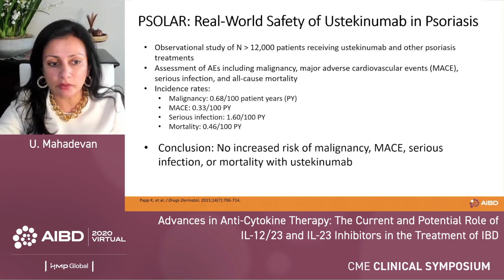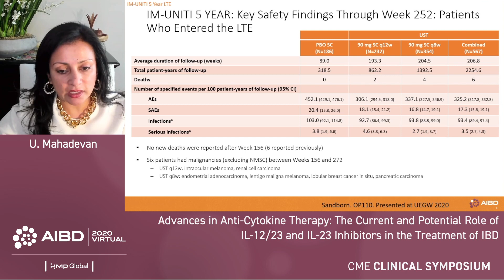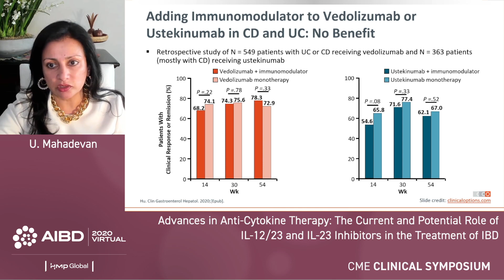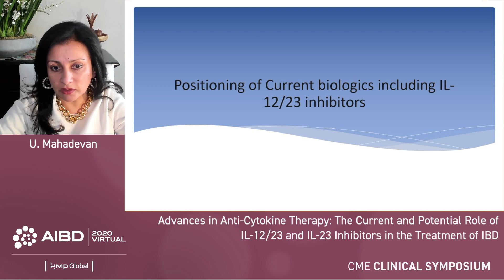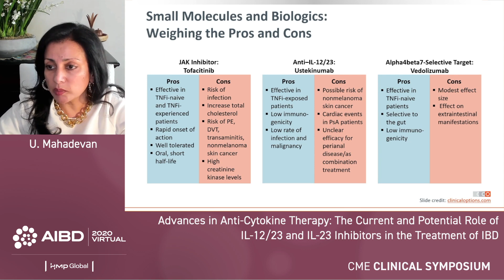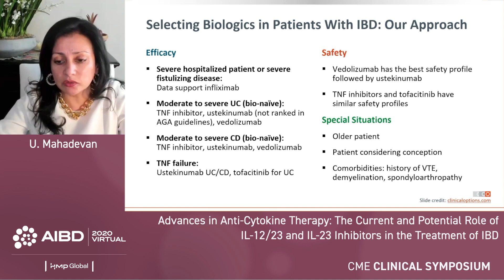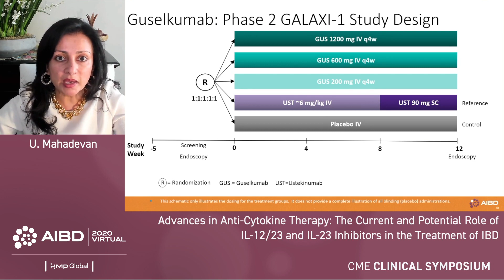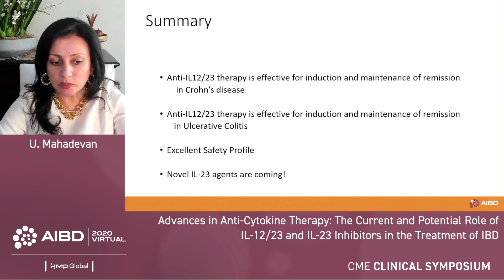IBD: Safety and Positioning of IL-23 Inhibitors Under Investigation